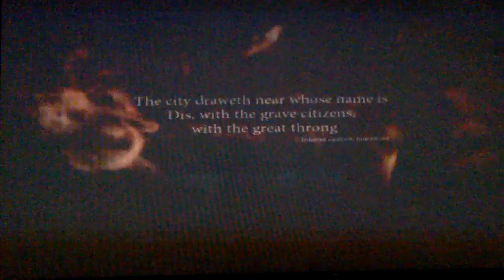#3 Dante's Inferno) Ripping a Big Head Off